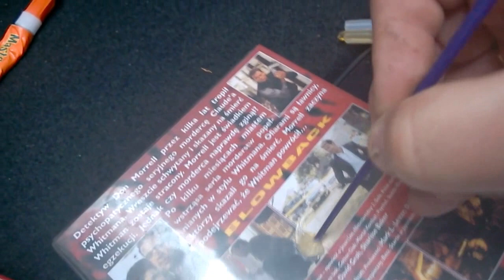How to fix the holes in the upholstery of your car. Jak naprawić dziury w tapicerce twojego auta.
You smoke in the car? Your passenger smoked a cigarette in your car? You definitely need to see it.

How to fix the holes in the upholstery of your car.

Jak naprawić dziury w tapicerce twojego auta.